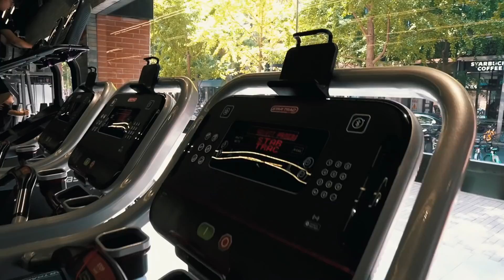山西小伙美国留学以后，为什么会选择回国创业在上海开健身房？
他是运动员、是健身房老板、是网红博主，他的一天是怎么过得？ @短腿小萝卜_babycarrot
如果你们有1000万，你们会去做什么？欢迎留言分享！

你们喜欢看看文化不同吗？你们喜欢旅游？喜欢世界各地的美食？你们想了解老外在中国的生活吗？你们对外国文化感兴趣吗？那你们没走错地方了！

我叫阿福Thomas，我是一枚生活在中国上海的德国人。我会在中国，欧洲，德国各地拍各种各样的视频。如果你们喜欢看世界各地美景，美食和人文，那你们肯定会喜欢看我的视频。
我在德国出生，从小我父母就喜欢带我去旅游，我欧洲，美国，澳洲，非洲和亚洲都去过了。认识了我中国老婆以后我就搬到上海了。
现在德国和中国两边跑！

希望你们可以通过我的视频学到新的东西，可以快乐，可以开心！

 网赚 赚钱 网络创业 网赚项目 resisitance